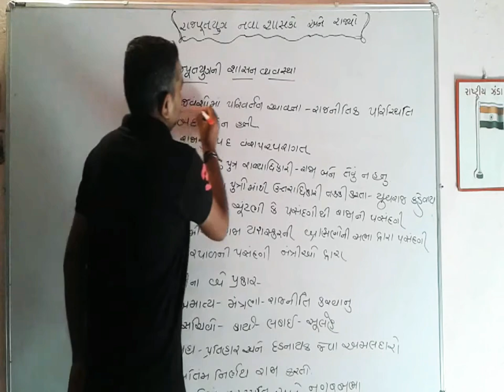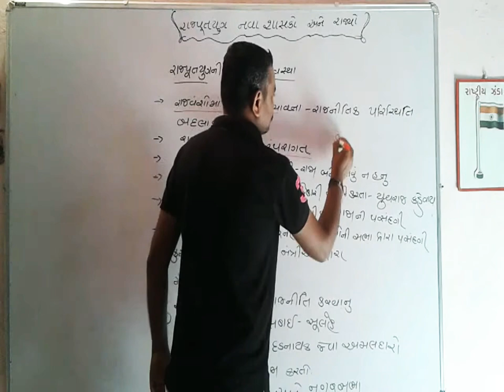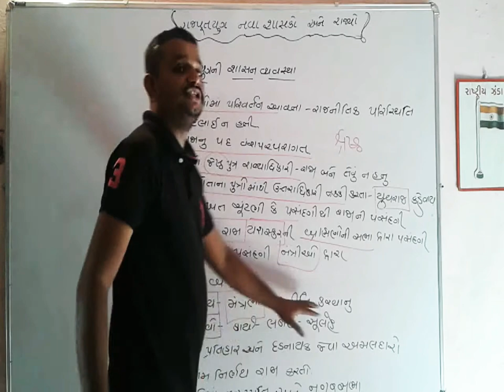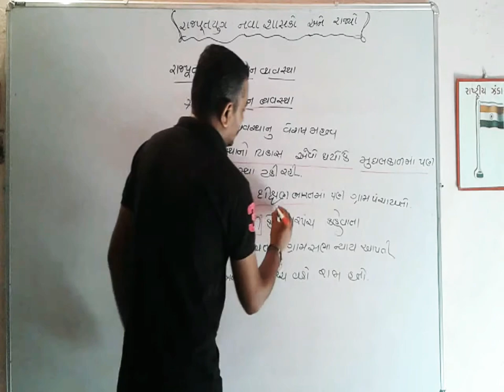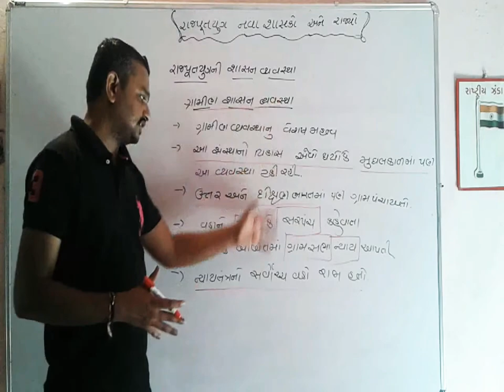dhoran-7 samajik vignan chap-2 Rajputyug ni shasan vyavstha samajik vignan std-7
std-7 samajik vignan
social science std-7 chepter-1
Rajputyug nava shasako ane rajyo
Rajputyug ni shasan vyavstha
Madyayug ni shasan vyavstha
ધોરણ -7
ધોરણ -7 સામાજિક વિજ્ઞાાન
એકમ-1 રાજપૂતયુગ નવા શાસકો અને રાજ્યો
રાજપૂતયુગ ની શાસન વ્યવસ્થા
મધ્યયુગની શાસન વ્યવસ્થા
યશસ્કર